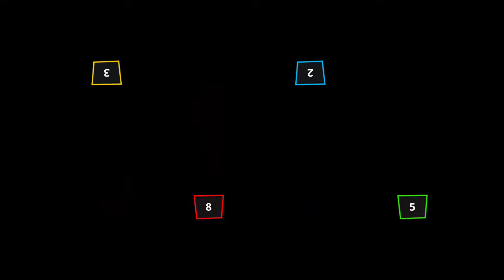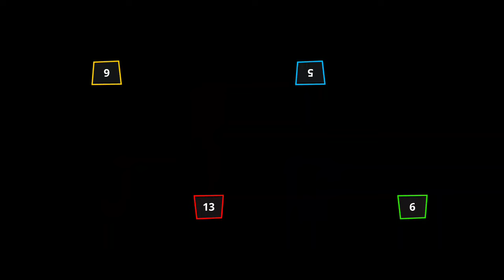Stickman Funny Mini games - Stickman Party 1 2 3 4 Player gameplay Android iOS 2024